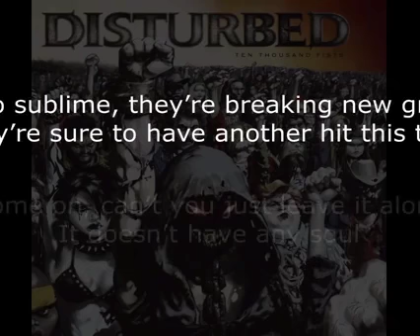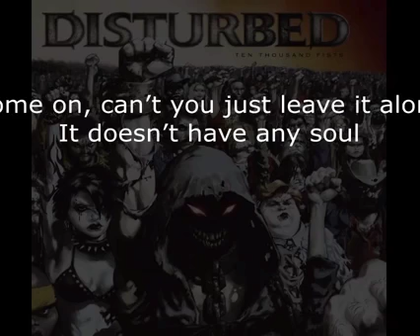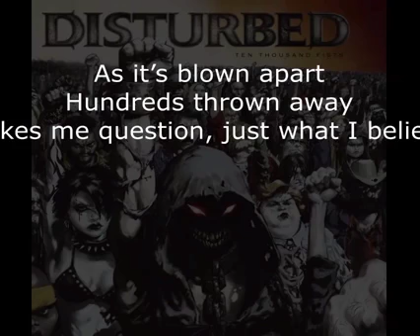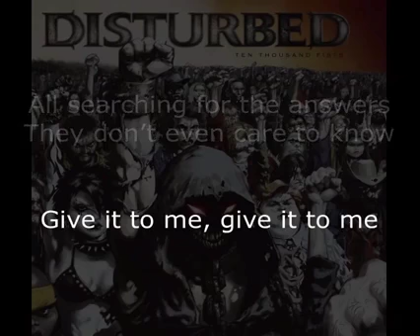Disturbed - Sons of Plunder Lyrics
Artist - Disturbed
Album - Ten Thousand Fists
Song - Sons of Plunder

LyriCo provides you with the lyrics to songs by your favorite artists.